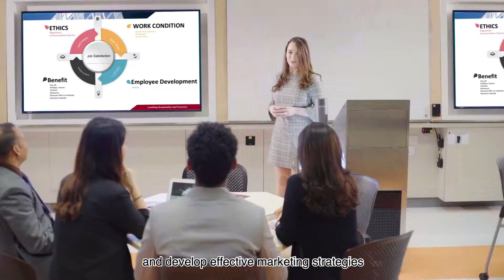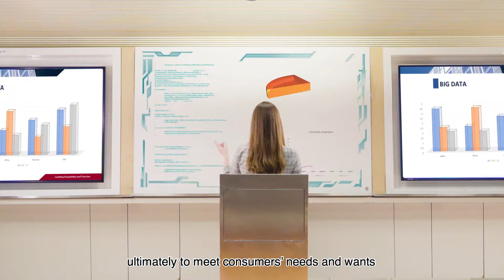Online MicroMasters programme HTM534x - Managing Marketing in the Hospitality and Tourism Industry